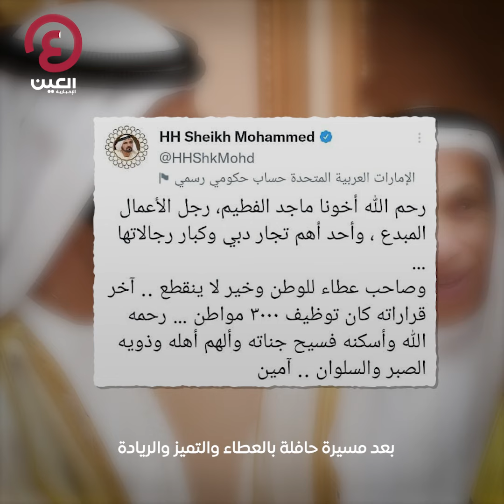رحيل ماجد الفطيم.. الرجل الذي غير مفهوم التسوق